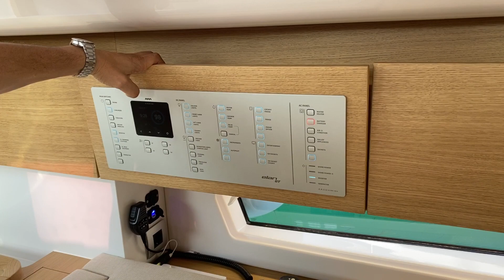Elan GT6 Porsche Design | Novità 2020 | Presentazione barca: interni | Yacht walkthrough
Lo studio FA Porsche, per la prima volta, collabora con Elan alla realizzazione di una barca, disegnando gli interni dell'Elan GT6, la nuova ammiraglia del cantiere sloveno ⛵ In questo video il dott. Luigi Coretti di Adria Ship ci mostra tutte le innovazioni di design - estetiche e funzionali - nate da questa collaborazione: il risultato stupisce e ci ha lasciato a bocca aperta. Noi siamo completamente innamorati di questa barca!

00:00 Introduzione
00:51 La dinette
04:16 La cucina
08:44 Le cabine di poppa
10:22 Il bagno delle cabine di poppa
12:08 La cabina di prua
13:08 Il bagno della cabina di prua
14:10 Il pannello

Attenzione: Alcuni accessori presenti sull’imbarcazione del video potrebbero essere opzionali.
Consulta il tuo distributore per saperne di più e per conoscere gli optional disponibili.

Adria Ship da oltre vent'anni cura la vendita di imbarcazioni nuove e usate. È concessionaria esclusiva per l'Italia del marchio Elan e distribuisce i marchi Catana, Bali e Discovery. Si occupa inoltre della stipula di polizze assicurative e della vendita di accessori nautici sia in store che nello shop online Abordo. ⛵